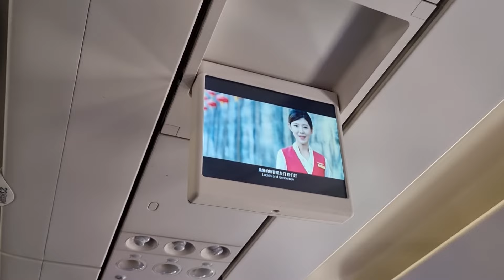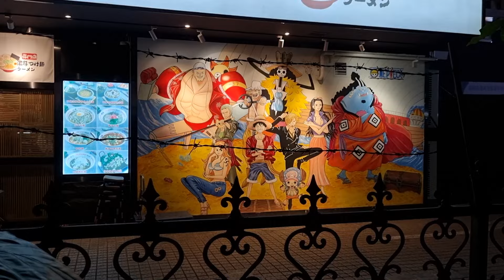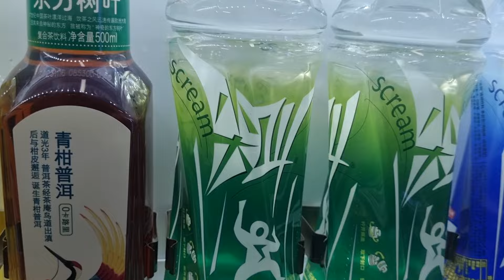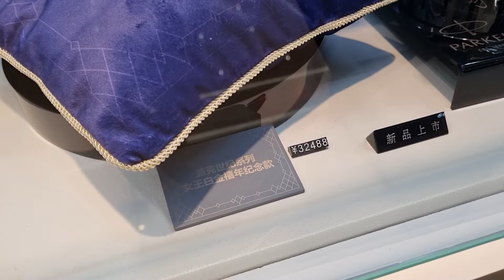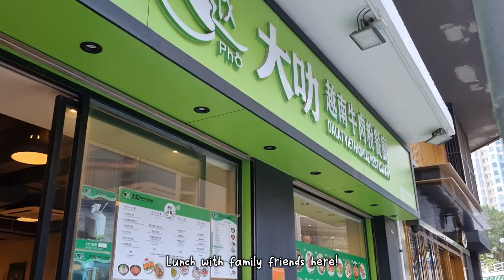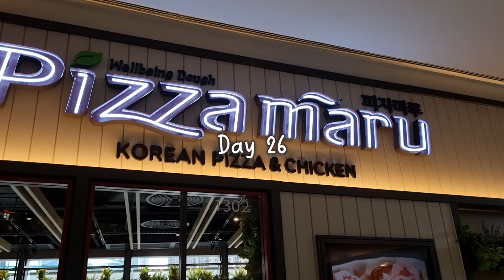Shenzhen is Surprisingly Sublime | China Vlog #6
Finally we have Shenzhen! Really enjoyed this whole China trip, it was really fun and there was so much to see! (oh also I went to Hong Kong again after lol)